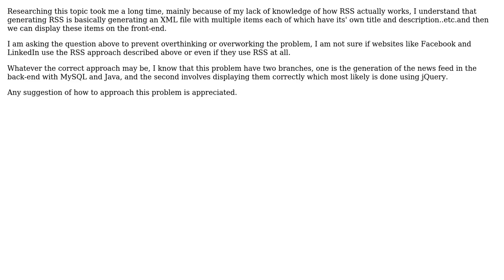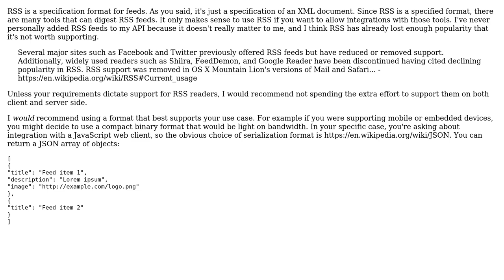Is RSS generation from MySQL server an ideal method for Facebook-like user feed in a website?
Software Engineering: Is RSS generation from MySQL server an ideal method for Facebook-like user feed in a website?

With thanks & praise to God, and with thanks to the many people who have made this project possible! You are responsible for your own actions.